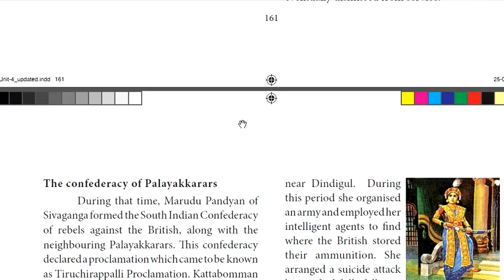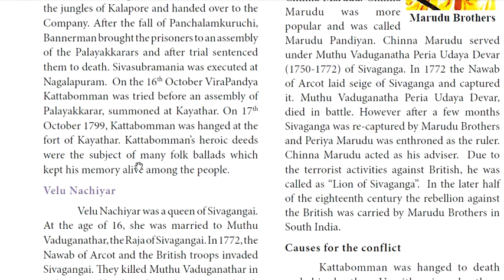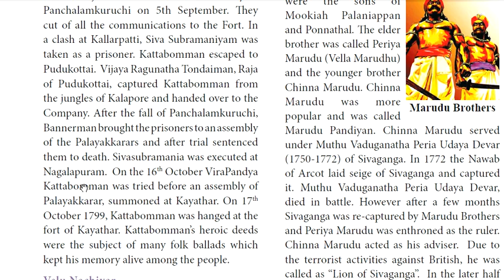Veera Pandya KattaBomman What exactly happened ?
In this video we will see What exactly did Kattabomman and the reasons for the revolt against British